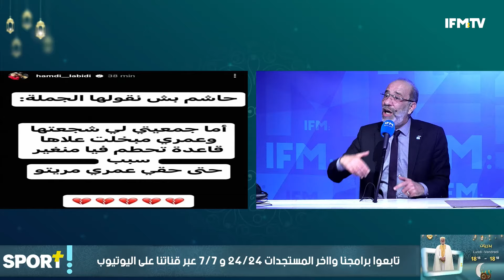المولدي والسليمي يعلقان على قرعة دوري الأبطال!جدل حول حمدي لعبيدي: سمير:نعرف كل شي وسأصمت